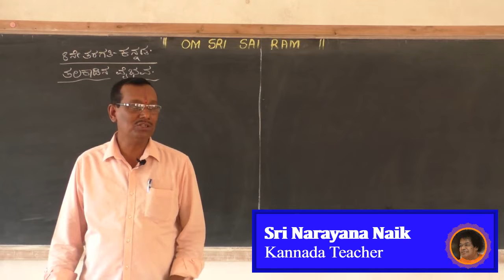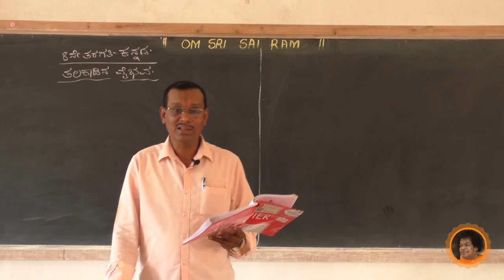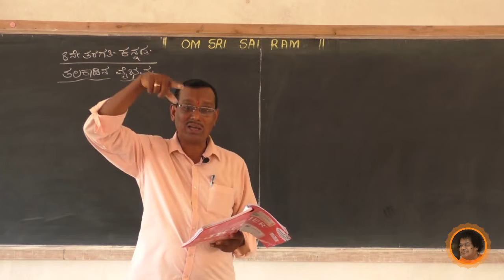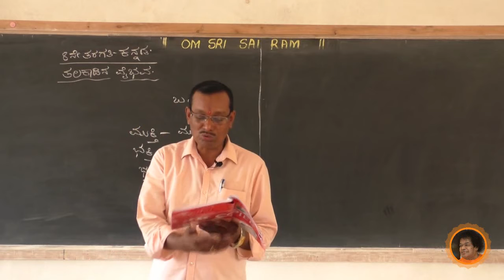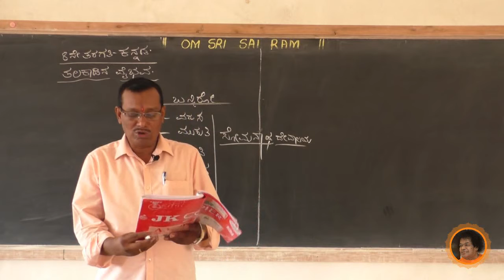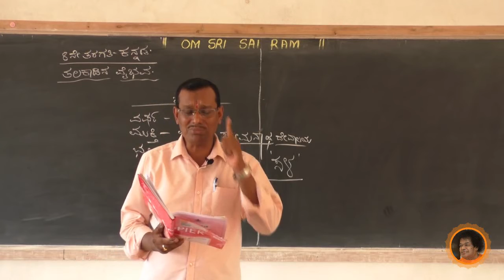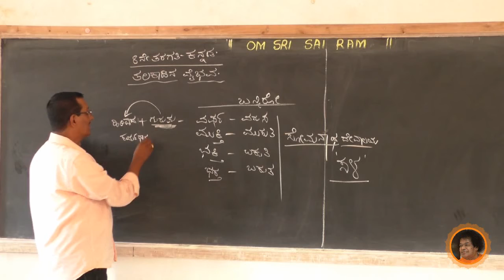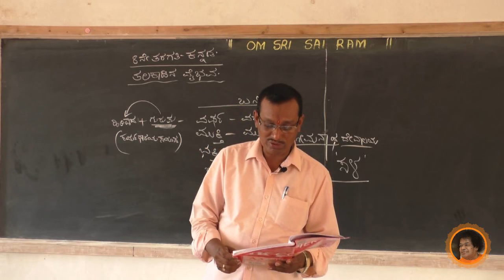SSSLS HS, ALIKE - 8th Kannada - ತಲಕಾಡಿನ ವೈಭವ [4] - By Narayana Naik